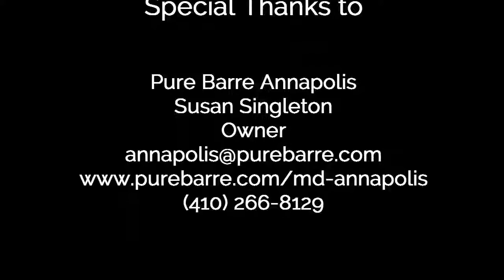Pure Barre Annapolis Interview for Informed Entrepreneur